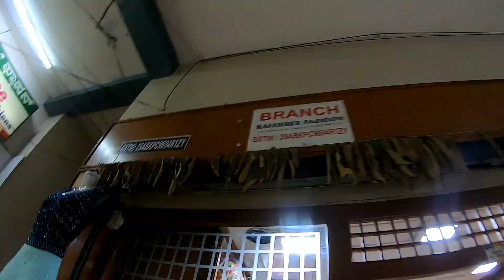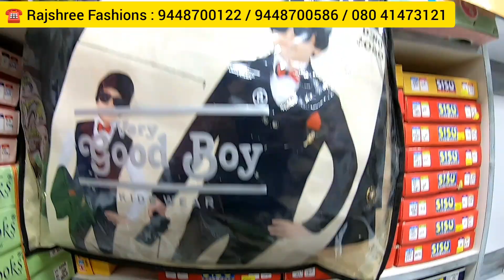Buy : Ladies & Kids Ethnic Wear with 200 Variety at Factory Price in Bangalore " RAJSHREE FASHION "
Company Name : Rajshree Fashions

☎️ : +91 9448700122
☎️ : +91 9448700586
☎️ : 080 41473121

Street : A. S Char Street - B. T Street

 Landmark : Raghvendra Hotel & Opp Lal Building

Complex : Bangalore Hosiery [ B. H ] Complex - Ground floor

City : Bangalore

Country : India